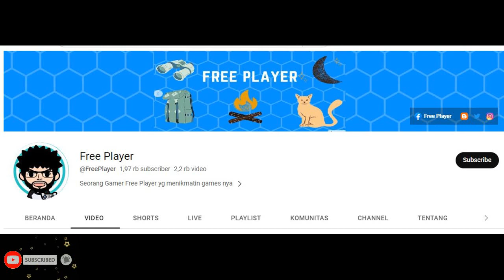Ultimate Challenge - November 6, 2023 ►Unlimited | Ninja Classic |Anime Ninja | Ninja World Online